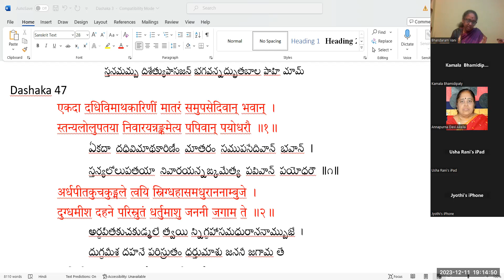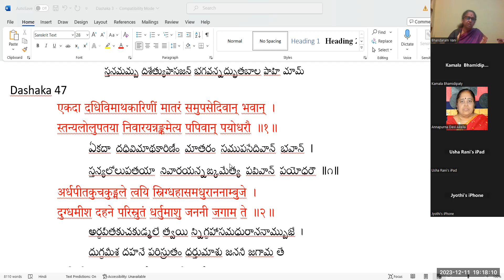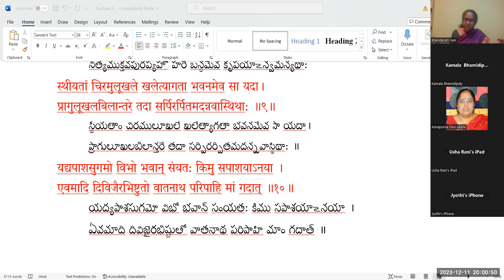Srimannarayaneeyam Ulookhalabhandam Dashakam 47 by Dr B Vani